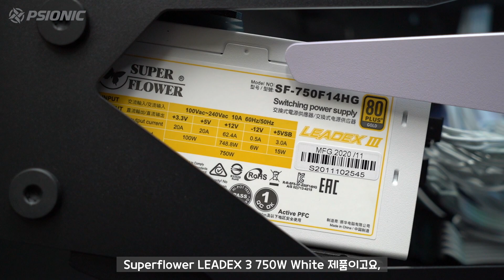깔끔한 화이트 감성이 폭발하는 게이밍 PC! 구경하고 가세요~ (AMD RYZEN 5600X + RTX 3060 Ti)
화이트 감성이 살아있는 게이밍 PC!
안텍 토크 케이스에 꾸며 보았습니다.
완벽한 화이트 게이밍 PC!
저희 싸이오닉에서 구매하실 수 있습니다~

영상으로 만나보시죠! ㅋㅋㅋ

CPU : AMD RYZEN 5 5600X
M/B : ASUS ROG STRIX B550-A GAMING
VGA : GALAX Geforce RTX 3060 Ti EX White
MEMORY : TeamGroup T-FORCE DELTA White (32GB)
CASE : Antec TORQUE White
PSU : Superflower LEADEX 3 750W White
Cooling : LIAN-LI GALAHAD 360 ARGB (White)